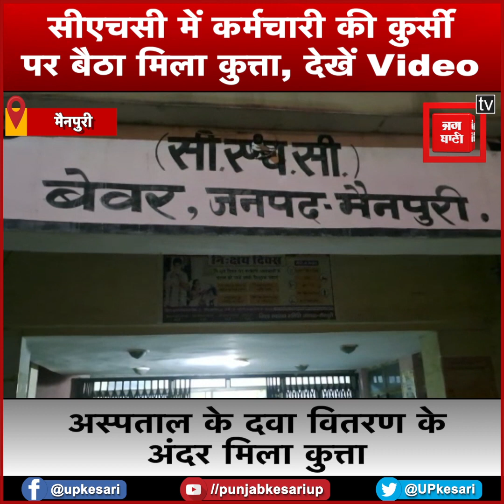CHC में कर्मचारी की कुर्सी पर बैठा मिला कुत्ता, VIDEO Viral, अधिकारी बोले- जांच कर करेंगे कार्रवाई